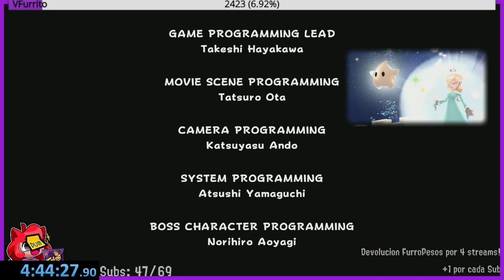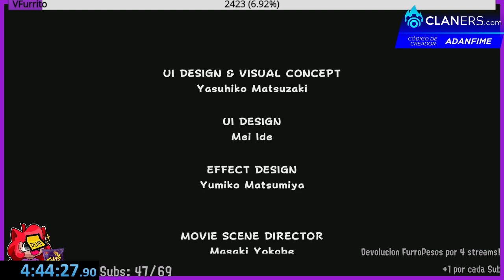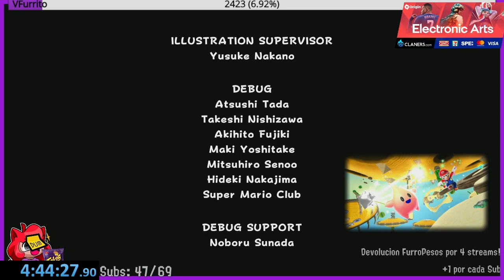[adanfime] Super Mario Galaxy Speedrun (vs. elmennyboy) - PB 4:44:27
Adan compite contra elmennyboy en Super Mario Galaxy para Nintendo Switch en vivo!
Fecha del stream: Septiembre 4, 2021

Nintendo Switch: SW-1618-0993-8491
Xbox: adanfime
PS4: adanfime